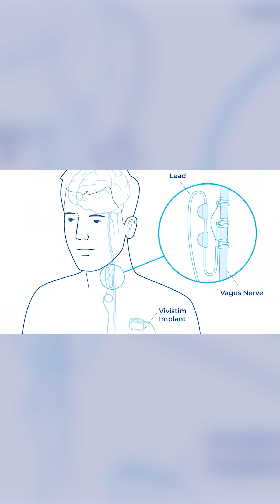AdventHealth Orlando Pioneers Implants for Stroke Survivor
AdventHealth Orlando is the first hospital in the U.S. to perform implants to help stroke survivors regain hand and arm strength. With 50 procedures completed so far, intensive therapy is paving the way for faster recovery—even allowing some patients to return to sports.